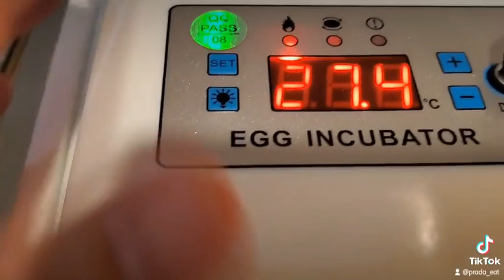LoveBird got a new egg to become a baby, Love Bird Egg Incubator (LoveBird)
Do you have a lovebird?
In these series video, we're going to show you how to take care of your lovebird, from feeding them to cleaning their cage.
If you have a lovebird, then you know how important it is to take care of them.
We'll show you all the tips and tricks on how to take care of your lovebird.

Watch this video and learn how to take care of your lovebird the right way!